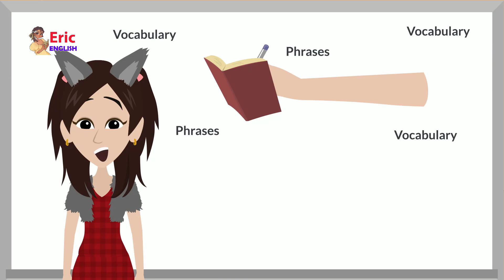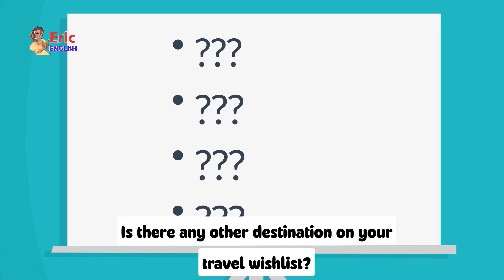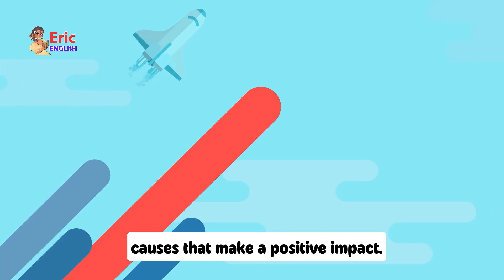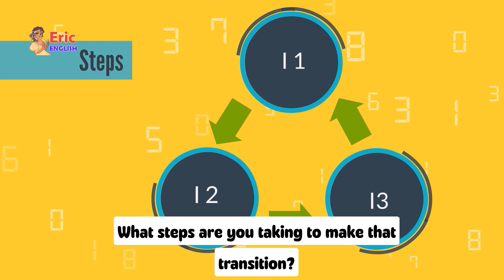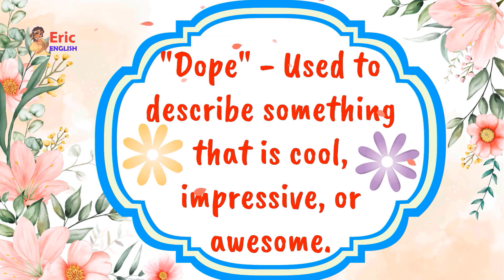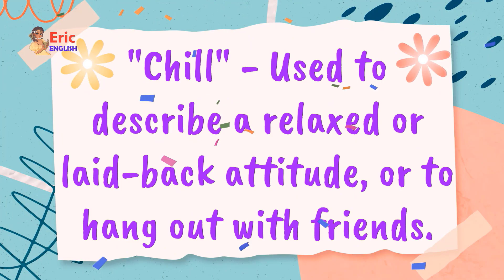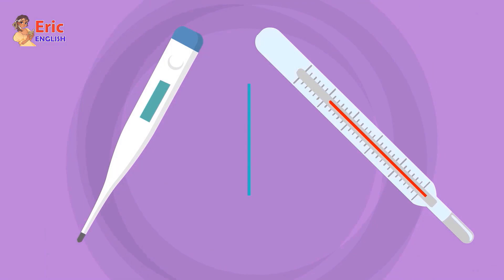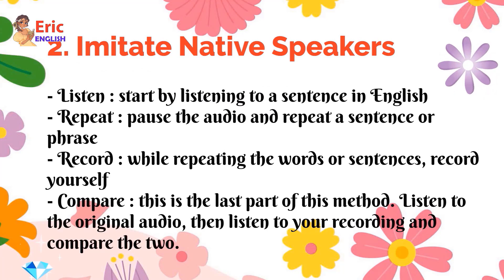Learn English Conversation For Beginners | Basic English Conversation Practice | English Eric